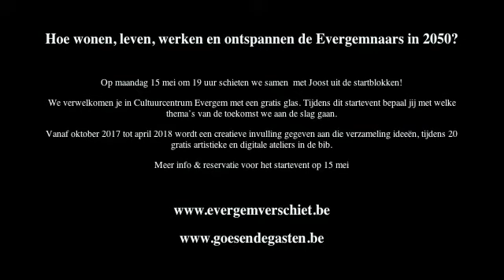Sleine 2050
Michel ‘Goes’ Goessens

‘Goes is een getormenteerde poëet die het onrecht en de tristesse in de wereld om zich heen observeert en op een fijnzinnige wijze weet weer te geven. Nooit choquerend maar steeds raak. Een meesterverteller van wereldklasse.’

Deze quote uit het gerenommeerde Belgische muziekmagazine RifRaf zegt waar het bij Goes allemaal om gaat: het leven van alledag gadeslaan en de essentie gebruiken als inspiratie voor beklijvende songs. Goes is een geboren verteller die zich graag laat wegzakken in de Vlaamse klei en er boeiende verhalen opdelft. Boontje op muziek. Op het eerste gezicht zijn het faits divers, gebeurtenissen die een halve kolom krijgen in de regionale editie van de krant. Wie nauwer luistert, hoort songs met thema’s die ons allemaal aangrijpen en mens maken.